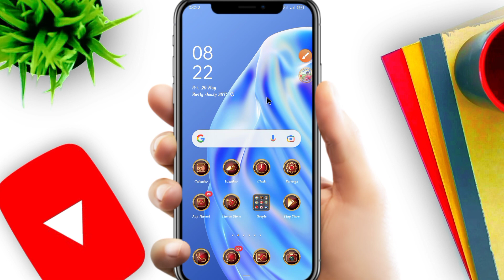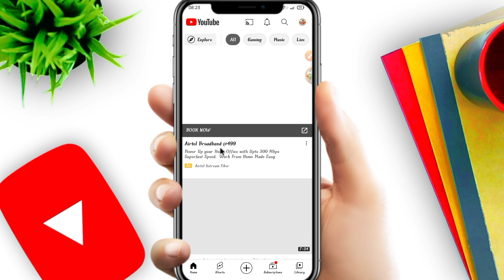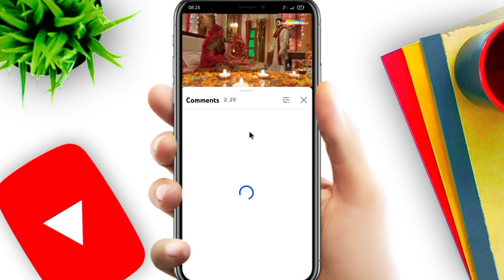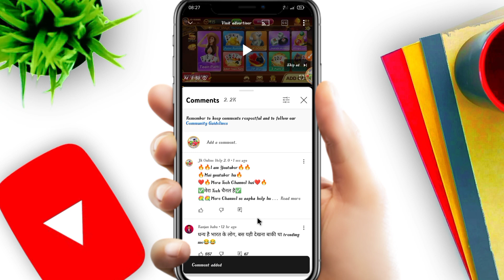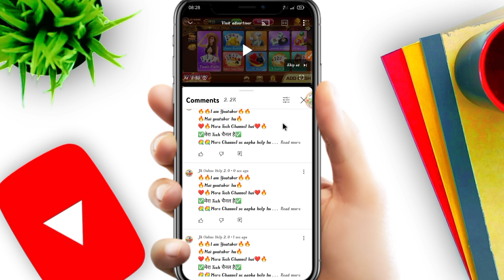5 मिनट में 50 Subscriber 1 घंटे में ..🔥 Subscriber Kaise Badhaye || YouTube Subscriber Kaise Badhaye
5 मिनट में 50 Subscriber 1 घंटे में ..🔥 Subscriber Kaise Badhaye || YouTube Subscriber Kaise Badhaye

YouTube SUBSCRIBER Kaise Badhaye 2022 | How To Increase SUBSCRIBER on YouTube Channel 2022. Dosto is video mein bataya gaya hai k SUBSCRIBER Kaise Badhaye.

AAJAO! Mere Social Media Platforms par :-

Thanks For Choosing This Video 🤝